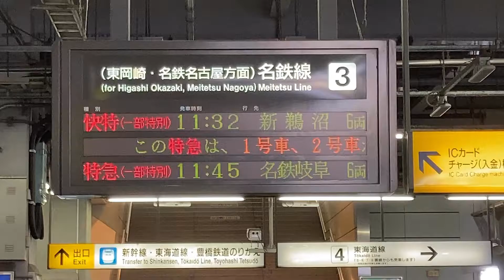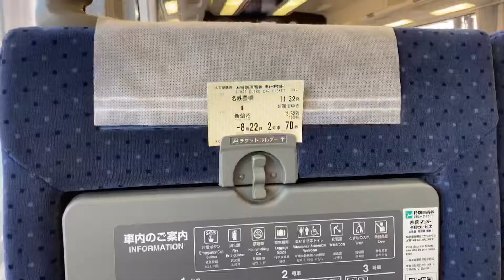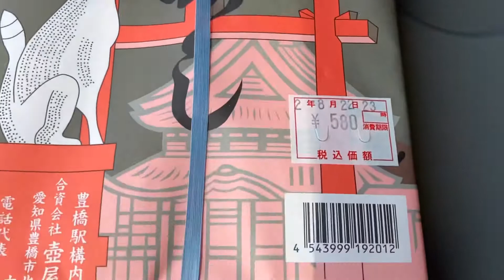【名鉄特急】激安でパノラマカーに乗れるぜ！ 名古屋鉄道1000系パノラマ車 豊橋→新鵜沼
先日の出張の際に名鉄の特急の有料席に乗りました（いつもは無料の自由席だけど）
1000系は古いですが、2015年にリニューアルしてキレイですね

Good Luck！

拙い動画をご覧頂きありがとうございます
このチャンネルでは旅行、交通関係、生活お得情報を発信して行きます⭐️

ワンコを飼っていて、 そのサブチャンネルもやっていますので、良かったらご覧くださいね

Good Luck